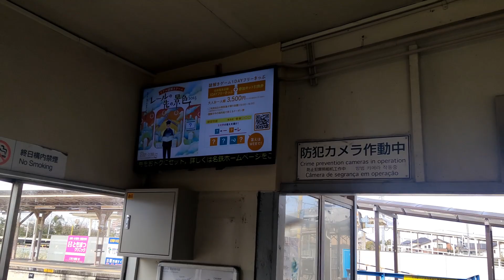名鉄三河線若林駅高架化工事レポート Vol.60【仮線切替】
名鉄三河線の若林駅の高架化工事のレポートの第60弾です。
あとから振り返った時にこのときが仮線切替だったと分かるようにタイトルにタグをつけました。
仮線切替が3月4日に行われてその日の午前中に沿線を歩いた映像です。沿線からの仮線の走行シーンが中心です。
前面展望は別途知立方面・猿投方面と動画をアップしています。
仮線切替の作業(深夜)や早朝の始発などの模様は別途アップします。